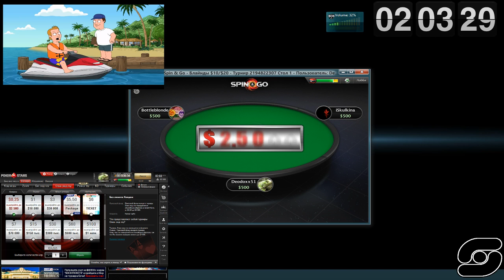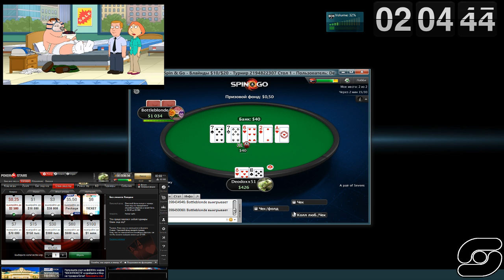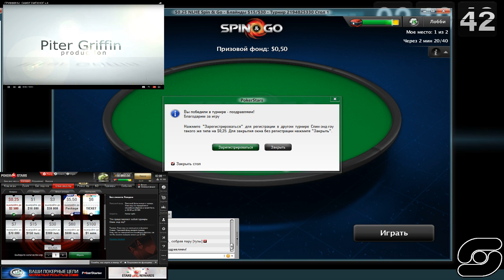Покерстарс| POKERSTARS SPIN&GO|Покер онлайн стрим|Live poker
POKERSTARS ONLINE GAMING SPIN&GO играю в поккерстарс.
Сыграю пару раз в покерочек. Глядишь повезет.
Буду периодически выкладывать свои онлайн стримы во время игр на покерстарс. Присоединяйтесь ко мне. Давайте пушить вместе)

®2017 Mason Studio Group™.
®2017 IMR label
®2017 TopOne Records

Alexander Kulakov - БитМэйкинг, Продюсирование, Публикация, Обучение!
Вы хотите:
-Понимать и знать музыку?
-Сводить треки, как лучшие DJ планеты
 -узнать секреты и и профессионально владеть Музыкальным Софтом и “железом”?
-Стать известным артистом но не имея бешеных бабок?

Делай репосты себе и близким!

!Скоро запустим еще один канал! Следите за новостями!
Следите за каналом! Спасибо!